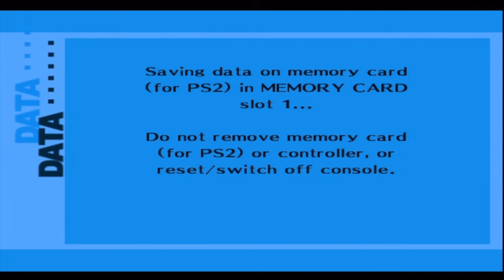Persona 3 FES blind playthrough - #60 - Tanaka, the Devil Arcana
Per... Son... A...

Whoosh! Welcome everybody to my blind, Hard Difficulty run of Persona 3 FES! This has been highly anticipated for the past few months now and I am excited to finally be delving into the world that this game has to offer. Now keep in mind that seeing this is a blind run, things are going to be missed or perhaps not as neatly executed as others could. That's just the nature of this type of Let's Play and I hope you all can enjoy it for what it is, join me on this adventure, and share some laughs because this game certainly has its way of switching between humorous banter and chilling atmosphere.

And as always if you guys enjoy the video I encourage you to leave a comment or like. Every bit helps and benefits the growth of the channel and tells me you're enjoying this playthrough. Critique is also always welcome although keep in mind that sometimes I may already be ahead of the part you give advice on.